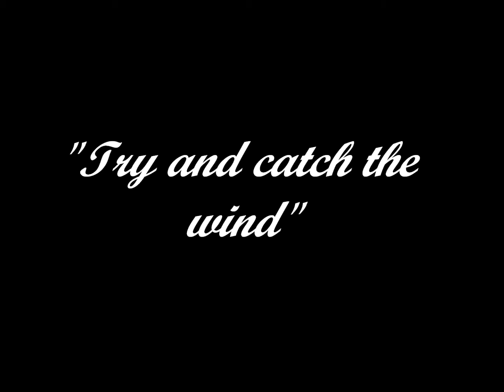Henry Parker & Gwyn Ashton - Try And Catch The Wind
Song written by Henry Parker. Performed by Henry Parker and Gwyn Ashton.

In 2006, Henry Parker picked up a guitar for the first time, under the direction of 25 platinum album producer Mike Hurst (who discovered the talents of Marc Bolan, Cat Stevens and Shakin' Stevens, to name a few) and guitarist Ray Fenwick (Spencer Davis Group, Ian Gillan).

Within just weeks Parker was playing jazz and country songs fluently, blowing away most guitarists three times his age. With original songs inspired by the likes of Chet Atkins, The Beatles, Neil Young and Lynyrd Skynyrd, Henry plays acoustic and electric guitar as a solo guitarist or with his band.